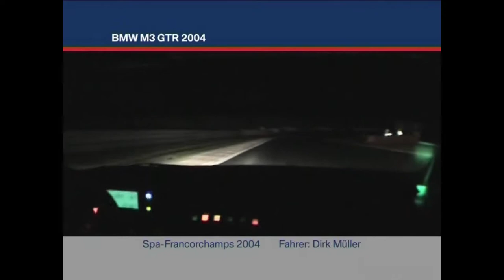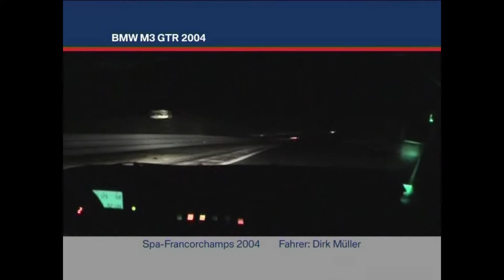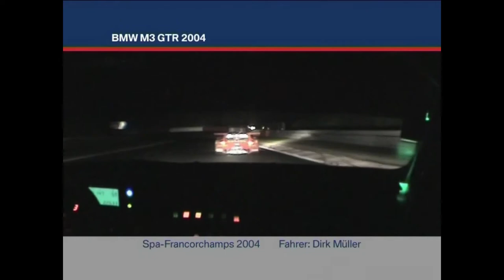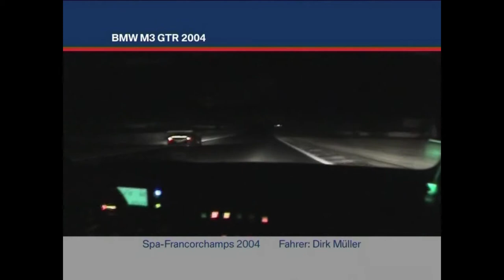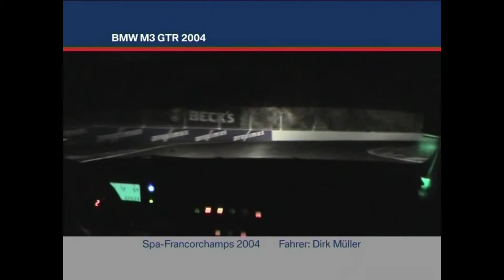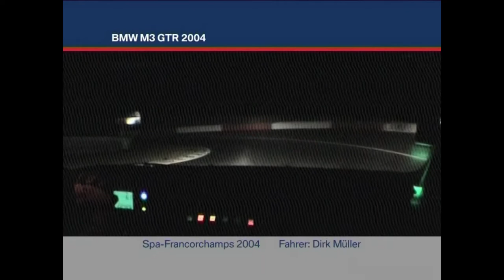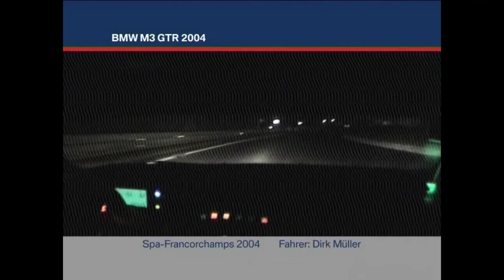BMW M3 GTR Spa-Francorchamps Night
BMW M3 GTR 2004 24h Spa-Francorchamps Night Qualifying Drive